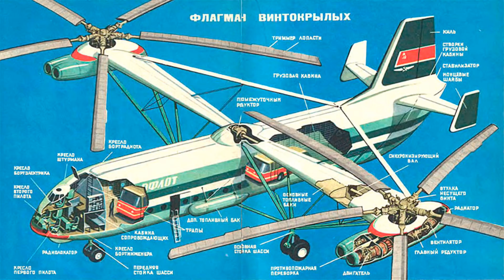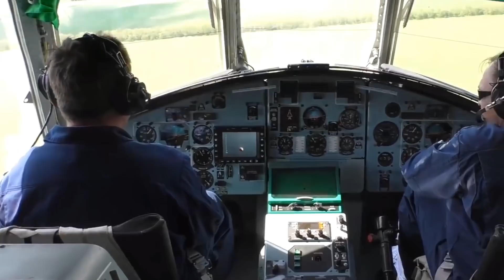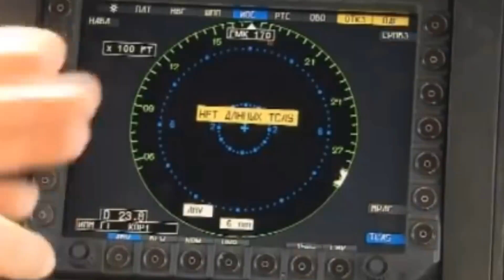Russian Mi-26 Halo | SUPER HEAVY LIFTING HELICOPTER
The Mil Mi-26 (Russian: Миль Ми-26, NATO reporting name: Halo) is a Soviet/Russian heavy transport helicopter. Operated by both military and civilian operators, it is the largest and most powerful helicopter to have gone into series production.
The Mi-26 has 13 variants, which include Mi-26A, Mi-26M, Mi-26MS, Mi-26NEF-M, Mi-26P, Mi-26PP, Mi-26PK, Mi-26S, Mi-26T, Mi-26TP, Mi-26TS, Mi-26TZ and Mi-27.

The Mi-26A is an advanced version of the Mi-26 and completed its flight test in 1985. It is upgraded with a structured PNK-90 flight navigation system for automated approach and decline.

Another variant, the Mi-26M is an upgraded version of Mi-26. It is incorporated with a flight navigation system, D-127 turboshaft engines, an electronic flight instrumentation system and aerodynamic rotor blades for better performance.